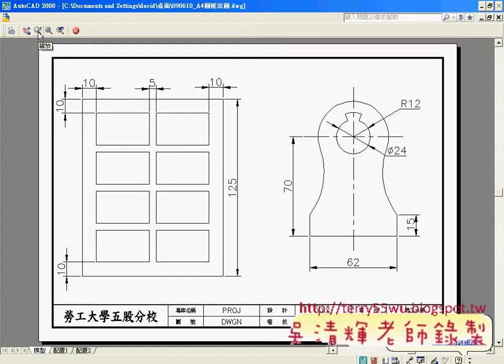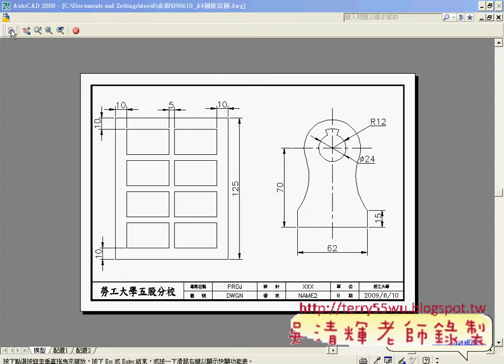09出圖流程並存成PDF檔(AUTOCAD入門教學_吳老師提供)